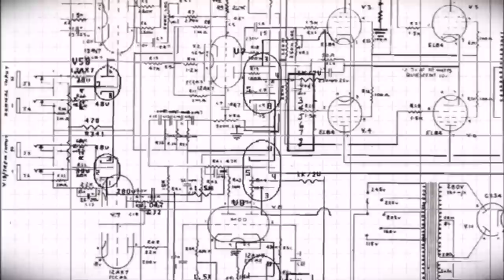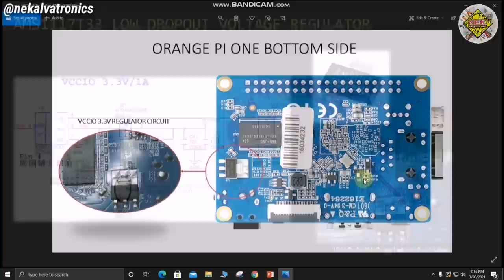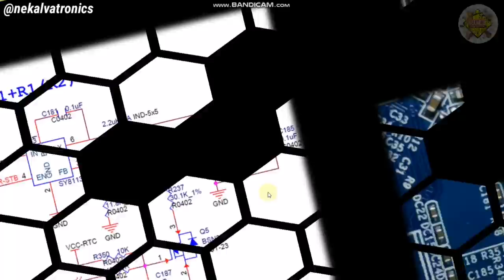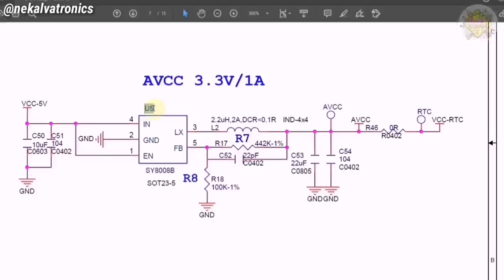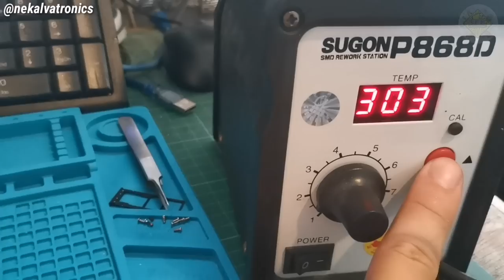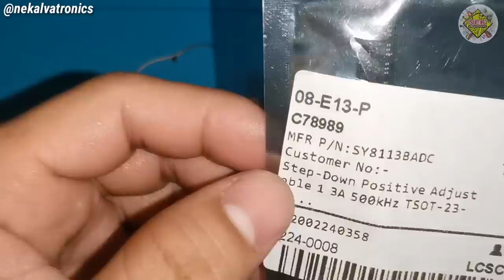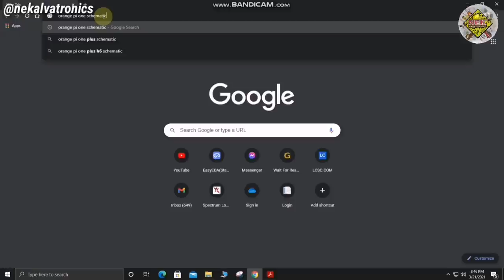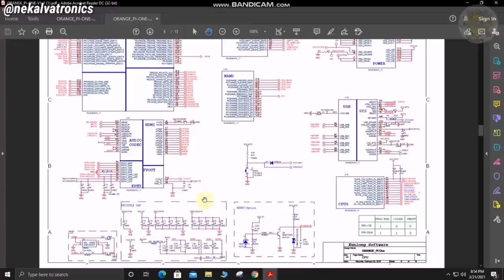How to repair Orange Pi One No Power Issue | Over voltage damage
LCSC.COM